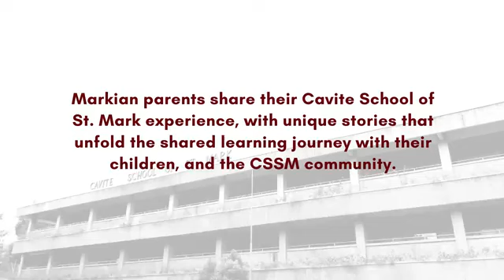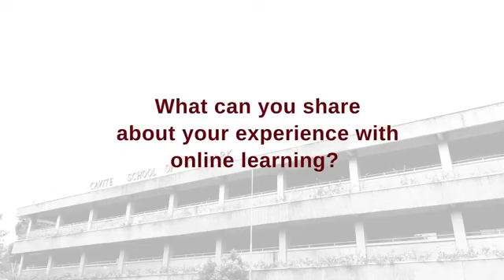10000000 232097935245554 3377151660507656281 n